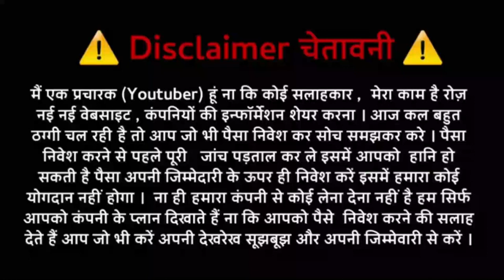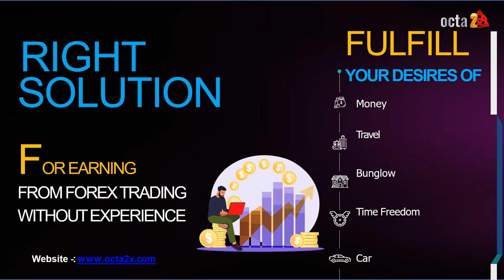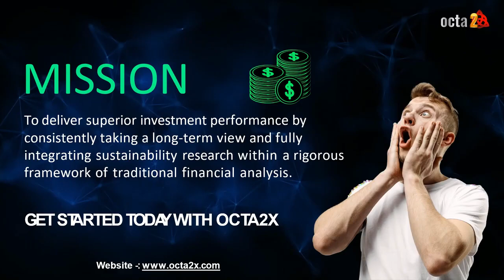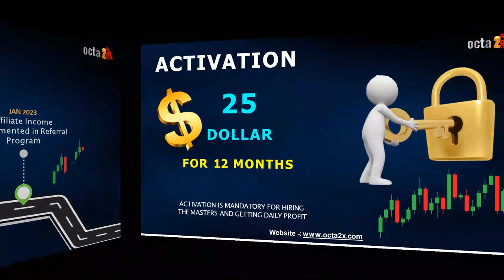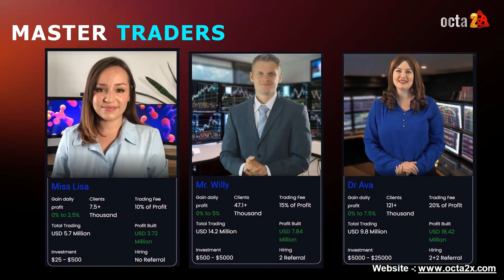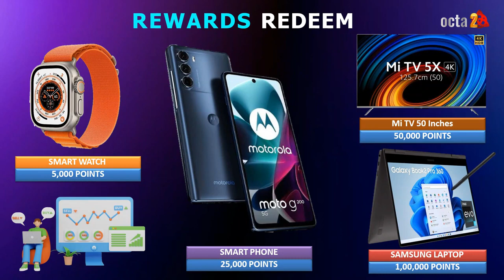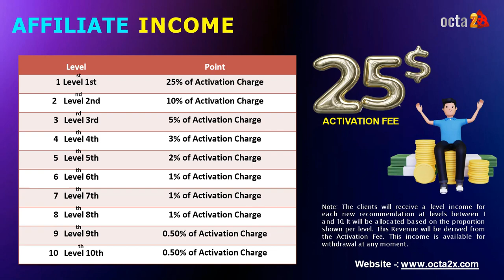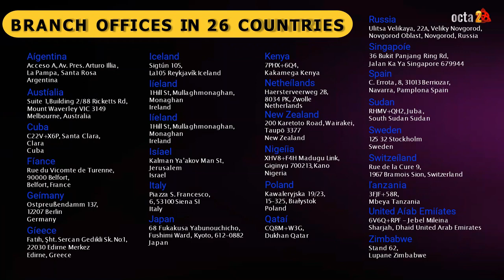Octa2x | launched in 2018 in London | Daily 2% TO 10% Daily Return | 100% Profit 📈 0% Loss 📉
Description

THE BEST FOREX TRADING PROGRAMME

✨Join करें forex ट्रेंडिंग की ऐसी fund management INTERNATIONAL कम्पनी के साथ जो आपके पैसे का 10% से लेकर 30% तक मासिक return देती है। सोमवार से शुक्रवार तक ट्रेडिंग होती हैं और डेली प्रॉफिट शेयर किया जाता है कम्पनी आपको अपनी आईडी पासवर्ड देती है,आप लाइव ट्रेडिंग व प्रॉफिट देख सकते हैं।

✨कम्पनी International Expert Master द्वारा ट्रेडिंग करके daily प्रॉफिट शेयर देती है।
कोई रोबोट द्वारा नहीं।

✨  *ये ना ROI देने वाली कोई कम्पनी है।*
*और*
*न ही मनी रोटेशन की कोई कम्पनी है।*

Referrral Code - NIKKY20

LONDON, UK BASED TRADING COMPANY

INTERNATIONAL MASTER TRADING FOREX EARNING PROGRAMME

LAUNCHED IN 2018 IN LONDON

RUNNING IN 195 COUNTRIES

BRANCHES IN 26 COUNTRIES

DAILY 2% TO 10% DAILY PROFIT

100% PROFIT, 0% LOSS

LONDON, UK BASED COMPANY

EARN IN 4 EASY STEPS...

1. SIGN UP
2. DEPOSIT
3. HIRE &
4. EARN

HIRE INTERNATIONAL FOREX EXPERT MASTER TRADERS & EARN 2% TO 10% DAILY PROFIT

HURRY UP... REGISTER NOW!

new mlm plan c.p,
new mlm plan launch 2023 free,
network marketing new business plan,
mlm latest business plan,
new product based mlm plan,
ebix cash today new mlm plan launch,
tron new mlm plan,
new network marketing plan 2023,
best new mlm plan 2023
MLM review
autofill plan
online kamao
business Opportunity
online earning
autopool non working mlm plan
autopool non working mlm plan 2023
2021 ka new mlm plan
new mlm plan launch today
new mlm plan launch 2023 in india
new non working mlm plan
new mlm plan pre launch 2023
new mlm roi plan
free mlm business plan
free mlm app
join mlm business
free mlm company
MLM review
autofill plan
online kamao
business Opportunity
online earning
new mlm company plan,
new mlm plan in india,
2023 ka new mlm plan,
new mlm roi plan launch 2023,
new mlm plans,
new mlm single leg plan,